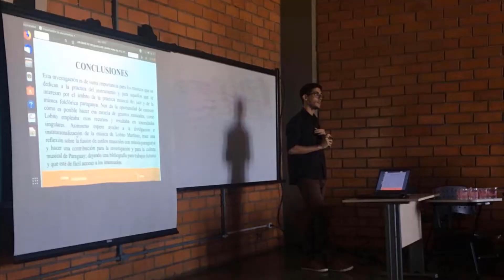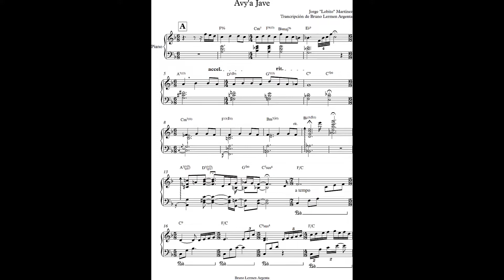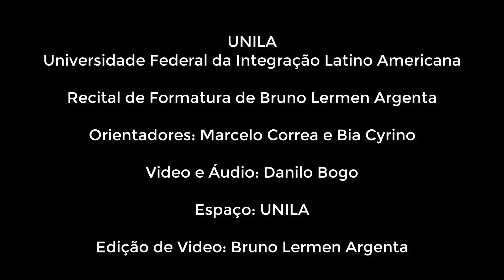Bruno Lermen. Recital de Formatura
Éste recital de formatura é composto por um repertório que vim desenvolvendo na minha graduação. É composto por música brasileira, jazz, música de fronteira, mas também por música paraguaia -música do meu país de origem- na qual me  foquei no Trabalho de Conclusão de Curso , onde além de poder analisar e comparar como as músicas do pianista y compositor paraguaio Jorge “Lobito” Martínez dialogam com o jazz e a música paraguaia, também pude fazer um trabalho de transcrição de suas obras.
Apesar de 2020 ter sido uma caixinha de surpresa estou muito feliz e agradecido de poder realizar éste recital e compartilhar com vocês, mesmo na distancia.
Coloquem os fones de ouvidos e aproveitem!

Universidade Federal da Integração Latino-Americana
Recital de Formatura de Bruno Lermen Argenta
Orientadores de piano: Marcelo Corrêa e Bia Cyrino.
Video e Áudio: Danilo Bogo
Espaço: UNILA
Edição de vídeo: Bruno Lermen Argenta